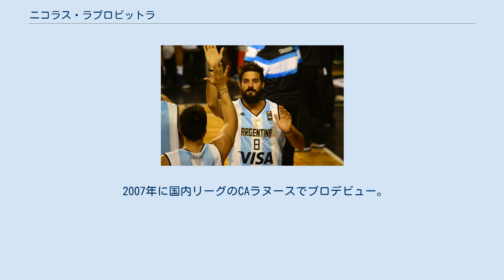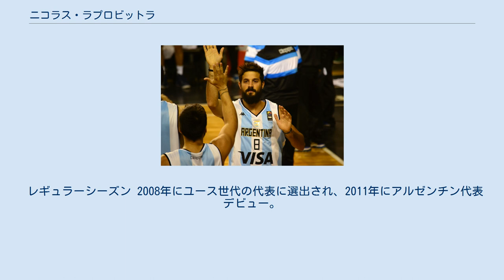ニコラス・ラプロビットラ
CAラヌース_(バスケットボール)の選手
ニコラス・ラプロビットラ (Nicolas Laprovittola 1990年1月31日 - )は、アルゼンチン・ブエノスアイレス州モロン出身のバスケットボール選手。
 2007年に国内リーグのCAラヌースでプロデビュー。
ユース世代のアルゼンチン代表に選出されるなど活躍した後、2013年にブラジルに航りフラメンゴと契約。
同チームをリーグ2連覇に導き、2014年にはブラジルリーグ、FIBAアメリカリーグ、FIBAインターコンチネンタルカップで優勝し、"三冠王"を達成。
全てのリーグとカップ戦でMVPに選出された 。
 2015年8月2日、BCリエトゥヴォス・リータスと契約するも、同年12月に退団。
2016年1月にリーガACBのCBエストゥディアンテスに加入。
同年開催のリオデジャネイロオリンピック終了後に、NBAのサンアントニオ・スパーズがラプロビットラとシーズンキャンプに関する契約を結ぶことを検討していることが報じられ、9月2日にスパーズとトレーニングキャンプに関する契約を締結。
ライアン・アーチディアコノ、ブライン・フォーブス、同胞のパトリシオ・ガリーノらと開幕ロースター入りを賭けた争いに挑み、見事に開幕ロースターを勝ち取った。
しかし、NBAのレベルに馴染むことが出来ず、平均出場時間も約10分に止まるなど苦しみ、12月27日に解雇された。
 2017年1月17日、サスキ・バスコニアと契約した。
 2017年7月7日、BCゼニト・サンペテルブルクと契約した。
 2021年7月、レアル・マドリード・バロンセストとの契約が満了したことが発表された。
 レギュラーシーズン 2008年にユース世代の代表に選出され、2011年にアルゼンチン代表デビュー。
2014年FIBAバスケットボール・ワールドカップ、リオデジャネイロオリンピックにも出場している。